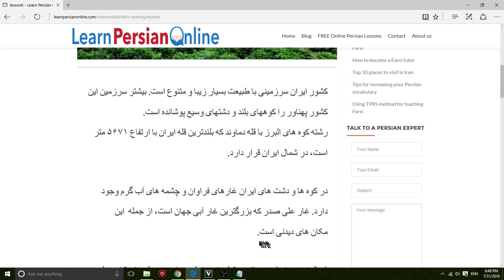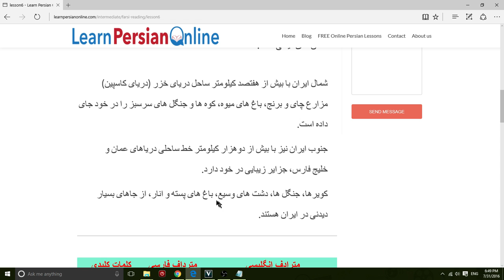Farsi Reading For Intermediate Farsi Learners: Iran Nature طبیعت ایران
These Farsi reading videos are created to help enhance students’ Farsi reading. The entertaining topics in this page motivate students to learn. Lively reading passages present high-interest subjects for most Farsi speakers. The short essays deepen student knowledge while strengthening reading skills. Articles representing a diversity of interests intended to develop topics of central interest to Farsi language, culture, and society. Each of the topics is a simple essay about Iran’s language, geography, culture and history.